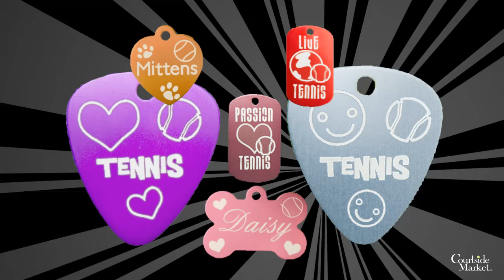Popitz Gear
Courtside Market presents Popitz Gear! Popitz - Make It Your Own! So many items to choose from: Tags for Bags, Lifestyle Tags, Pet Name Plates, Overgrips, Stencils, Inks and more! Before you head to the court, make sure you stop at the market, Courtside Market!